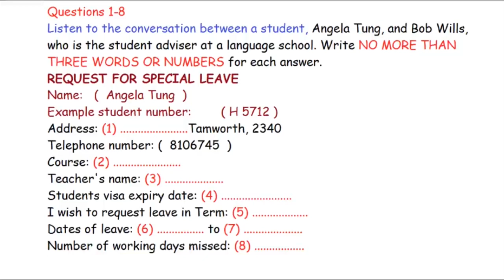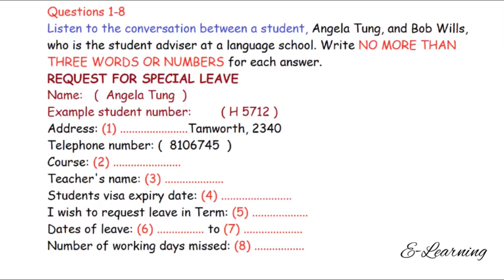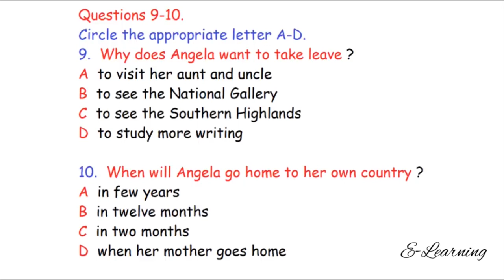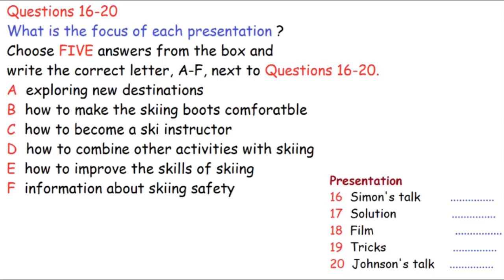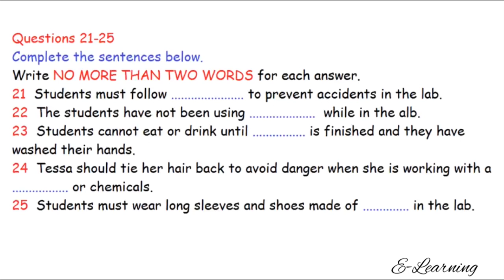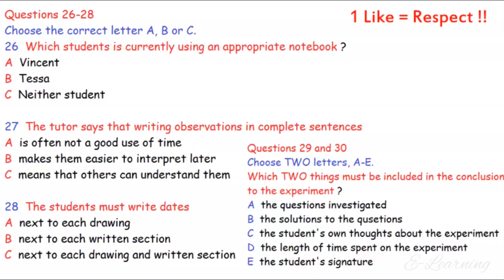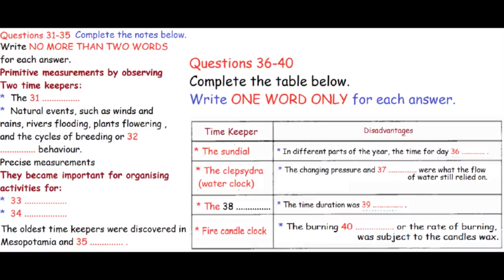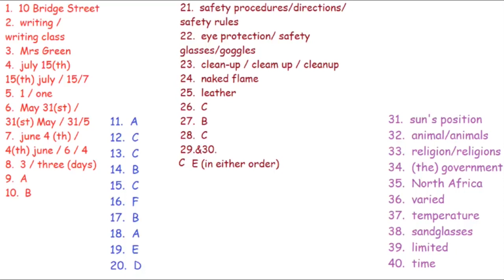IELTS LISTENING PRACTICE TEST 2019 WITH ANSWERS 17 04 2019